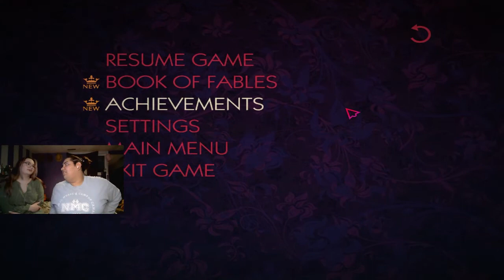Seasons Change bro... more like bye snow! :D - The Wolf Among Us Ep1, 2/2 FT. TASHIE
Boozhoo Guys!

Here is Part 2 to the first episode of The Wolf Among Us!
I read all my comments! (horror games are def my fav!)

It helps a lot and you can always unsub later if you don't enjoy my content! Having a choice is great lol

About Me!
The names Seth! I have a dog named Toopy, I am a Two-Spirited Anishinaabe from North Western Ontario who loves creating! I am still trying to get a hang of talking to the camera so bare with me! greatness will come! I also really enjoy making films and doing photography!

We can chat, hang out in vc together, and even play games together!